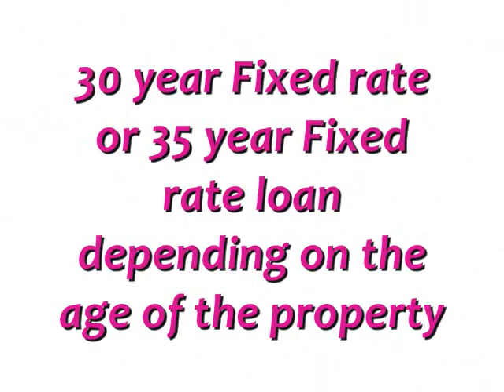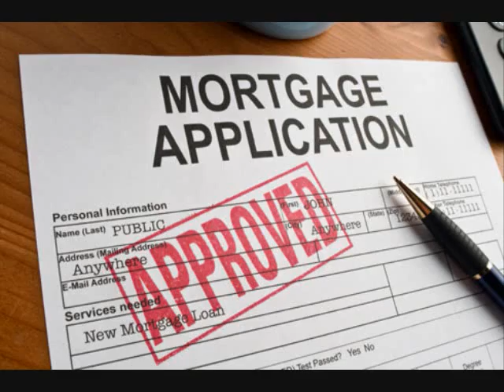Apartment Complex Commercial Refinancing 3.25%